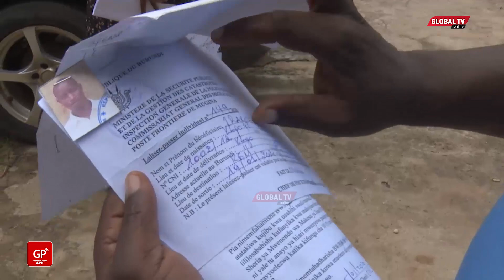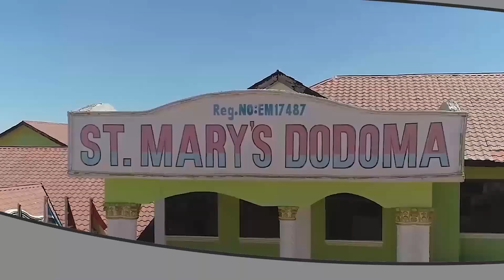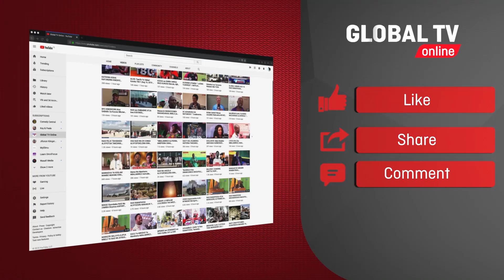WAHAMIAJI HARAMU WALIVYONASA KWENYE 18 ZA POLISI...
Jeshi la polisi mkoani Tabora limeendelea na operesheni maalum ya kupambana na wahalifu wakiwemo wahamiaji haramu ambapo wamekamata wahamiaji haramu 81..